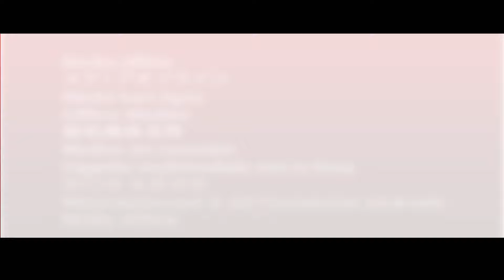খাঁচার ভিতর অচিন পাখি || তুলিকা মন্ডল || tulika gangadhar || baul gaan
baul gaan || খাঁচার ভিতর অচিন পাখি  || তুলিকা মন্ডল || tulika gangadhar

Manush Folk Studio presents a very popular baul song / baul gaan "khachar vitor achin pakhi (খাঁচার ভিতর অচিন পাখি) by tulika mondal ( তুলিকা মন্ডল ) tulika gangadhar
"khachar vitor achin pakhi (খাঁচার ভিতর অচিন পাখি) The best physiology Baul song (Baul Gaan) of this century. That Baul song is associated with the emotions of Bengalis. Listening to this Baul song makes the minds of Bengalis pure. Listening to this Bangla Baul song (Baul Gaan), the mind of Baul listeners woke up with joy. "khachar vitor achin pakhi (খাঁচার ভিতর অচিন পাখি) creator of the song is Lalon Fakir, This Lalon Geeti Baul song is sung by Tulika Mandal. The life of this Baul song has been established in the singing of Tulika Mandal. Those who have listened to Tulika Mandal's Baul songs will admit that Tulika Mandal's songs mean different feelings. Anyway, listen to Baul songs sung by Tulika Gangadhar. I hope you like it.

 "khachar vitor achin pakhi (খাঁচার ভিতর অচিন পাখি)

Sont- Lalon Fakir

Voice - Tulika Mondal

Video Covered by  Manush Folk Studio

                                Barasat, Kol- 700124

Channel Office
‘’MANUSH FOLK STUDIO”
Barasat, Noapara, Kali Bari, Ramkrishna Lane, Kol- 700124
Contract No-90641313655